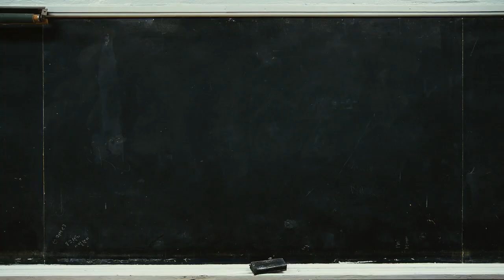Cameron Diaz - Bad Teacher